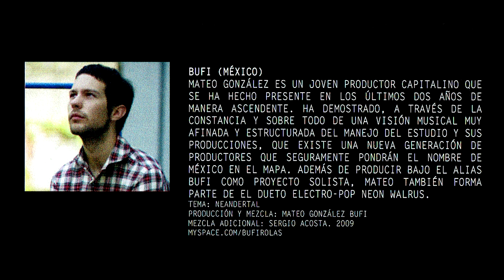Zoé | Neandertal [Bufi Remix]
Zoé Neandertal Bufi Remix. Álbum: Reptilectric Revisitado. Año: 2009.

Para todos los Rocanlover's.

Luz & Fuerza.